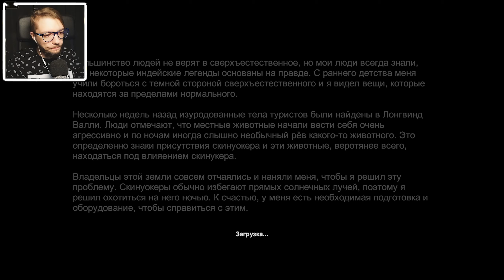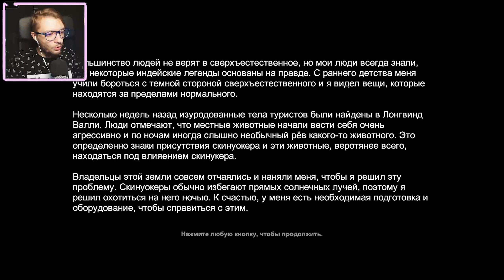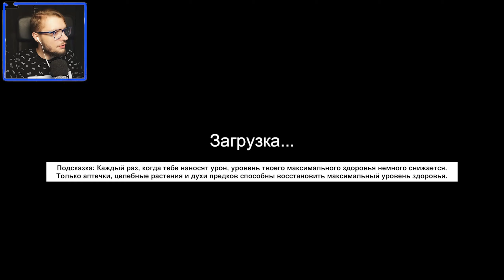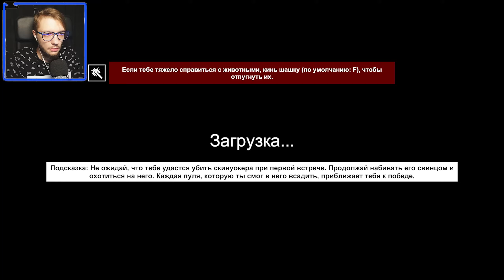ДОБЫЧА АТАКУЕТ | Skinwalker Hunt #1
Прохождение игры Skinwalker Hunt!

Skinwalker Hunt это симулятор охоты, смешанный с хоррором, от создателя игры Witch Hunt. Основными особенностями игры является фокус на исследовании, нелинейности и атмосфере.

Вам предстоит играть за коренного американца, который занимается охотой на монстров. Вас ждет охота на легендарное существо под названием cкинуокер, охота на которое будет происходить в различных уголках земли. Чтобы достичь своих целей, Вы сможете воспользоваться оружием, уникальными способностями и другими инструментами, некоторые из которых можно найти в игровом мире.

Предупреждение: Это не сюжетная игра. Удачная охота требует терпения и упорства.